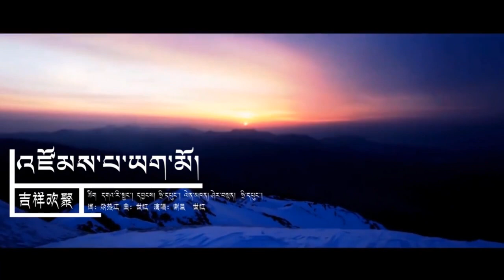བོད་གཞས་༢༠༡༩ ༼། འཛོམས་པ་ཡག་མོ།༽ ཤེར་བསྟན། དང་ ཧྲི་དཔུང། Tibetan song 2019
བོད་གཞས་༢༠༡༩ ༼། འཛོམས་པ་ཡག་མོ།༽  ཤེར་བསྟན། དང་ ཧྲི་དཔུང། Tibetan song 2019 Sherten ཚིག། དགའ་རི་སྤྱང། དབྱངས། ཧྲི་དཔུང།